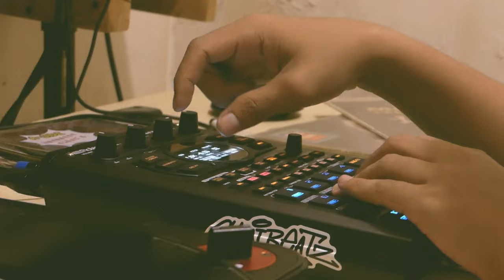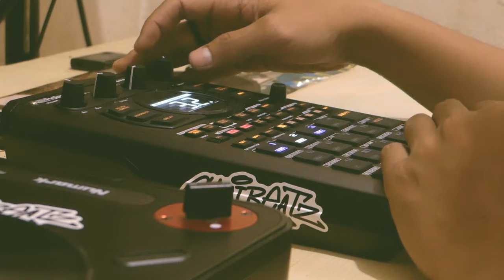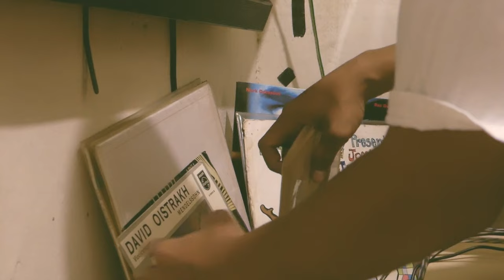Diggin Samples from a few Random Records & Beat Making on the SP-404 Mk2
Sawibeatz